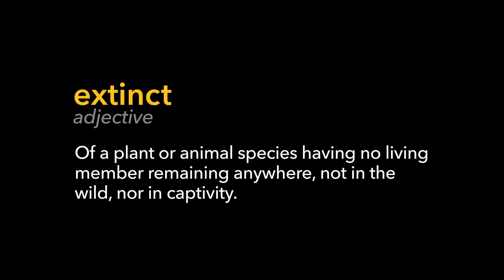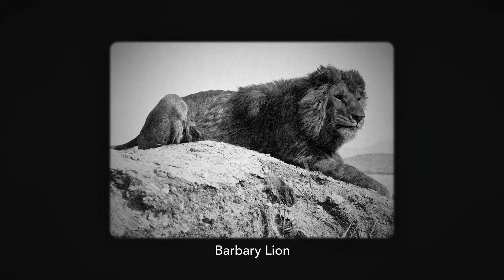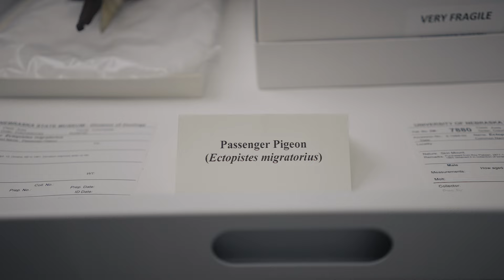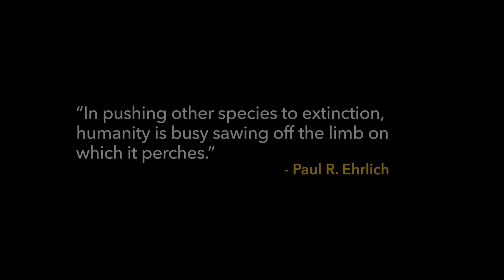Extinction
The National Geographic Photo Ark, led by photographer Joel Sartore, is a multiyear effort to document every species living in zoos and wildlife sanctuaries, inspire action through education, and help save wildlife by supporting on-the-ground conservation efforts.

Explore the thousands of photos and videos in the Ark to find out more about wildlife around the world and the threats they face in the wild: